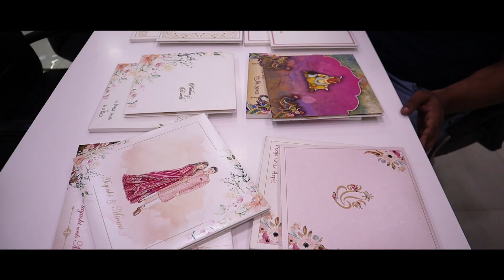Best Wedding Highligh Aakash & Bhavna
Hello and Welcome to official Channel of Pixel Studio Which is Based On Ahmedabad-Gujarat India

Here is a Cinematic Wedding Highlight Video of Aakash & Bhavna  , We made it as like a professional way, so that this Couple will enjoy this thing to all life and feel so special whenever they remind these moments, God bless them as well us. This isn't commercial video.

This video is  for solo purpose recreation, It isn't involved any kind of commercial purpose.

Special Thanks :- Pixel Studio Best Team

Music Credite :- Tips Music / Belive Music / Unisys Music

Want your Pre Wedding look, like this?
Lock your 'Pre Wedding Shoot' dates with us.

Pixel Studio